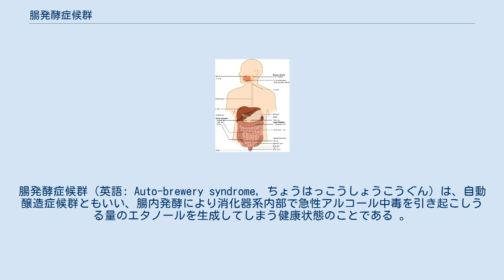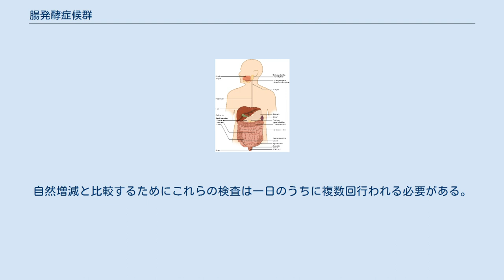腸発酵症候群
腸発酵症候群（英語: Auto-brewery syndrome, ちょうはっこうしょうこうぐん）は、自動醸造症候群ともいい、腸内発酵により消化器系内部で急性アルコール中毒を引き起こしうる量のエタノールを生成してしまう健康状態のことである 。
酵母の一種である出芽酵母がこの状態を引き起こす因子として特定されている。
最近の研究ではクレブシエラ・ニューモニエ（肺炎桿菌）も同様に腸内で炭水化物からアルコールを生成することが分かっており、これは非アルコール性脂肪性肝疾患を悪化させる原因となる。
 腸発酵症候群は、小腸の切除により炭水化物の吸収不良をおこしやすい短腸症候群の患者に見られることもある。
 乳幼児突然死症候群の原因として調査が行われたこともあるが、現在では否定されている。
 肝臓の持つアルコール排出機能やアルコール分解機能に問題を抱える人の場合、腸内で生成されるアルコール量が個人の健康に影響を与えるのに十分な量でなくても腸発酵症候群の症状を引きおこすことがある。
 腸発酵症候群は日常生活に多大な影響を与えうる。
頻発するげっぷに始まり、めまい、口腔乾燥症、二日酔い、見当識、過敏性腸症候群、慢性疲労症候群が主な症状として挙げられ、またこれらの症状がうつ病や不安、仕事における生産性の低下などを引き起こしうる。
アルコール中毒、すなわち酩酊状態は生活を困難なものにし、当症候群の認知度も低いため治療を受ける機会も得にくいとされる 。
 血液検査や呼気分析計によってアルコールを検出することができる。
自然増減と比較するためにこれらの検査は一日のうちに複数回行われる必要がある。